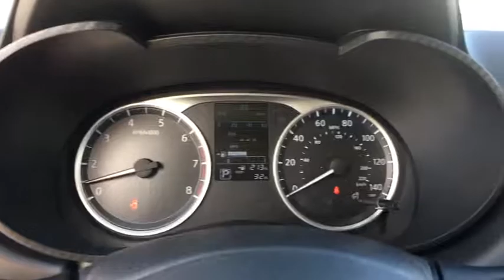2020 Nissan Versa San Antonio, Austin, Houston, New Braunfels, Helotes, TX N20023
Fresh Powder New 2020 Nissan Versa available in San Antonio, Texas at Gunn Nissan. Servicing the Austin, Houston, New Braunfels, Helotes, TX area.
2020 Nissan Versa 1.6 S - Stock#: N20023 - VIN#: 3N1CN8DV6LL802775

Gunn Nissan
12838 San Predro

2020 Nissan Versa 1.6 S